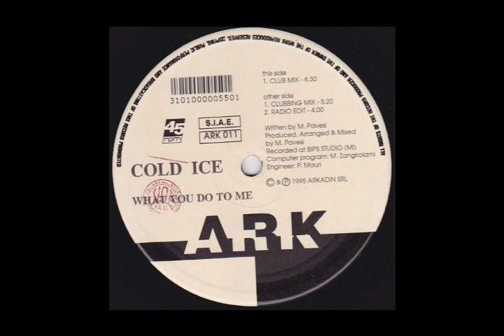Cold Ice What You Do To Me